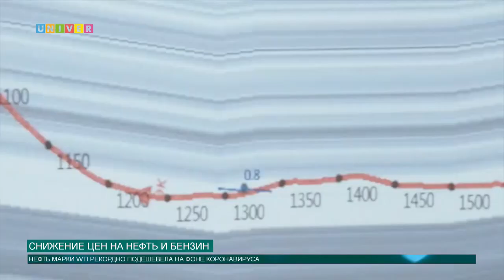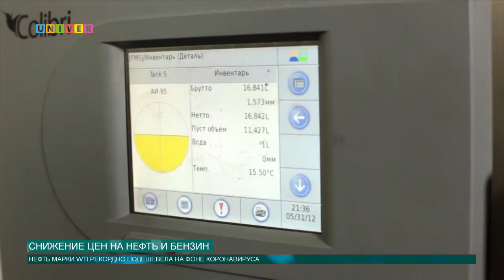СНИЖЕНИЕ ЦЕН НА НЕФТЬ И БЕНЗИН